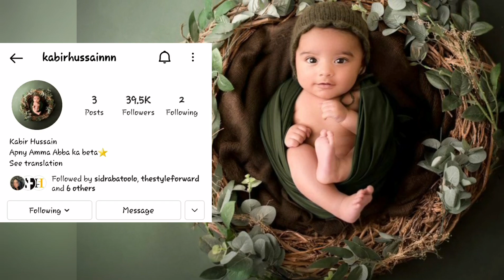Iqra Aziz reveals her son Kabir Hussain's face,video viral